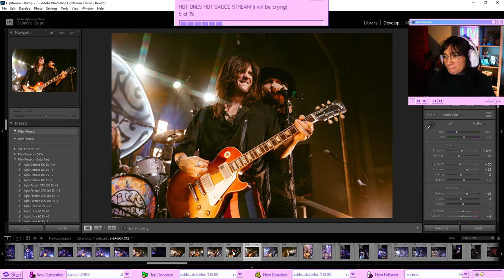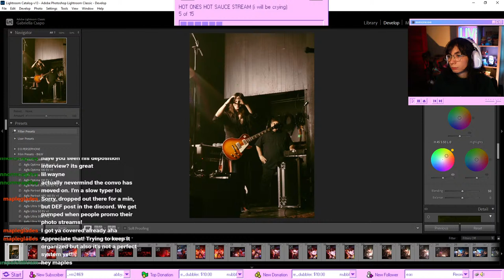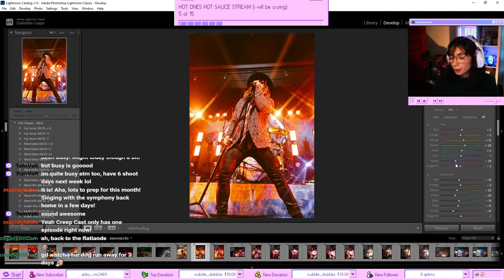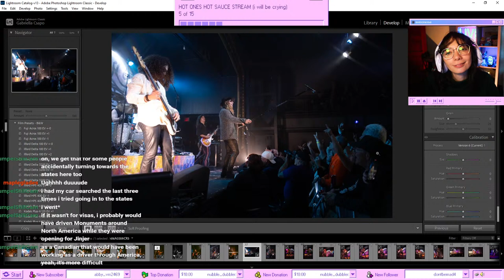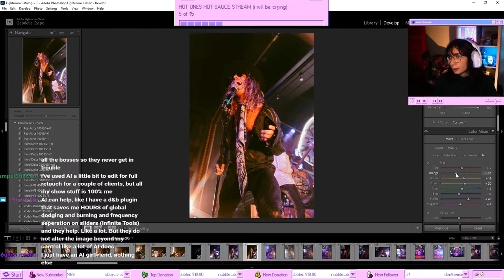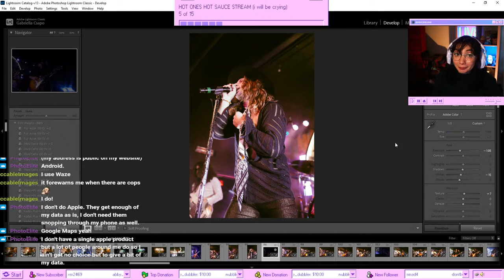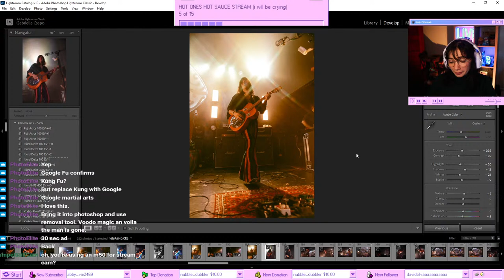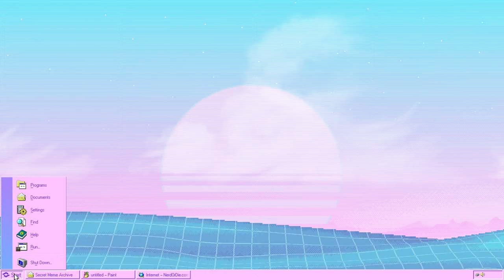Editing Concert Photos - Dirty Honey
actually doing art on stream again yahoooooo! Come chat w me & Katie - we love her ^.^